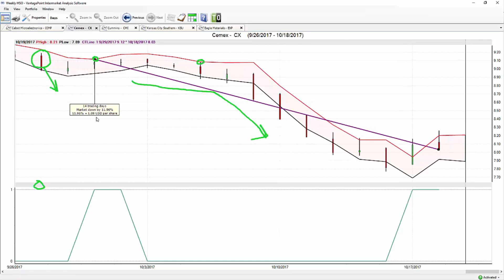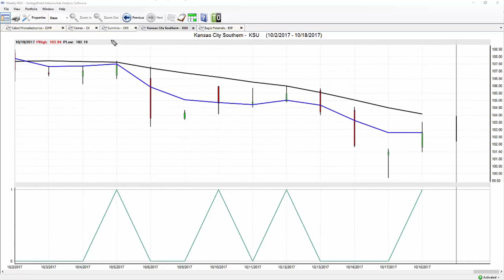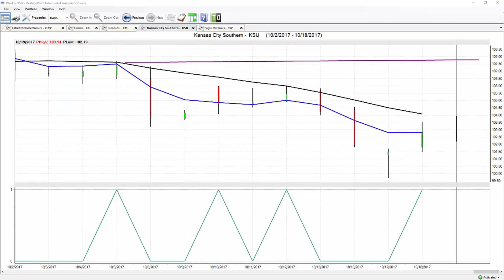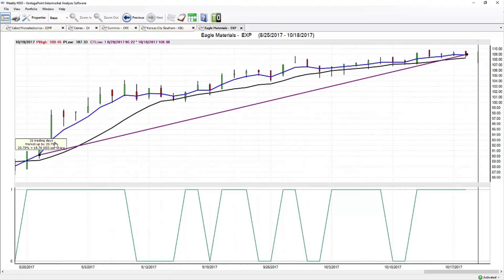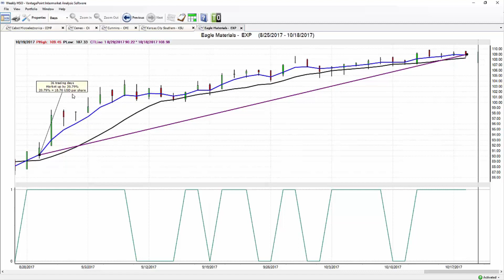Hot Stocks Outlook for October 20th, 2017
Improved timing is the key for stock traders to maximize their gains and minimize their losses. VantagePoint Trading Software identifies trend reversals with unmatched accuracy, helping traders get into the right side of trades at the right time.

The Hot Stocks Outlook uses VantagePoint's market forecasts that are up to 86% accurate to demonstrate how traders can improve their timing and direction. In this week’s video, we analyze forecasts for Cabot Microelectronics ($CCMP), Cemex ($CX), Cummins ($CMI), Kansas City Southern ($KSU), and Eagle Materials ($EXP).

Watch other profitable opportunities from VantagePoint in our Hot Stocks Outlook playlist